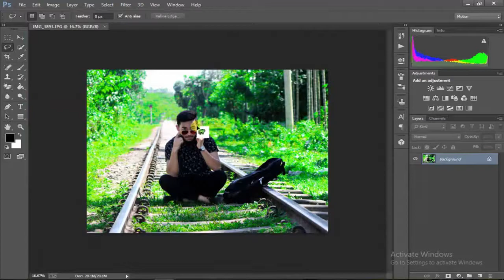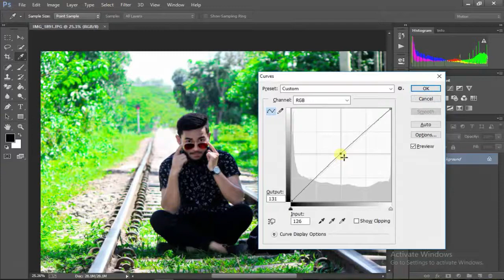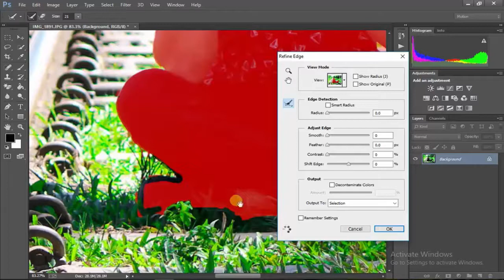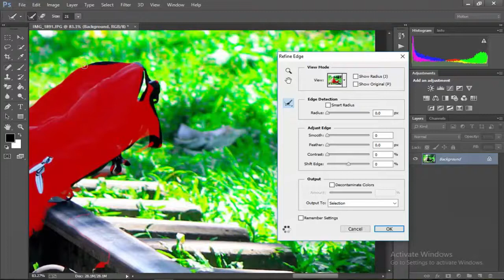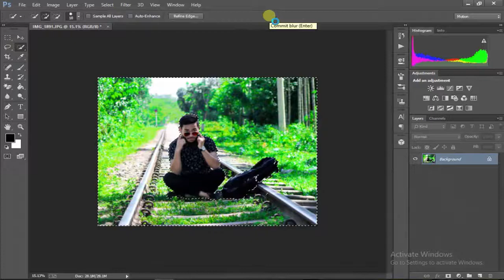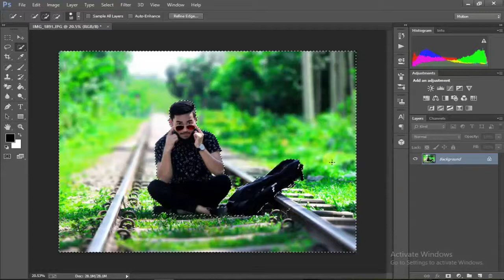photoshop tutorial/how to blur photo background in photoshop cc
how to blur photo background in photoshop cc

links.

google plus.